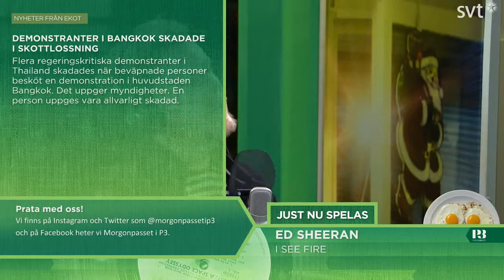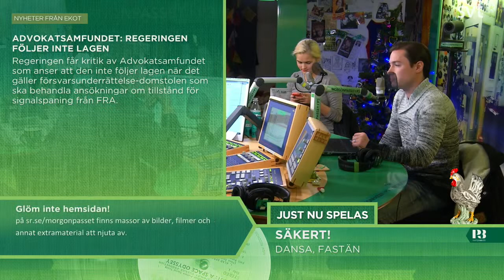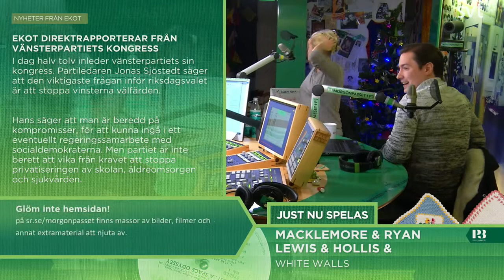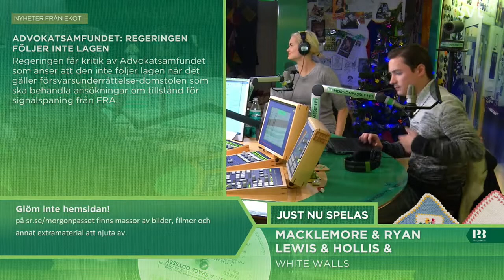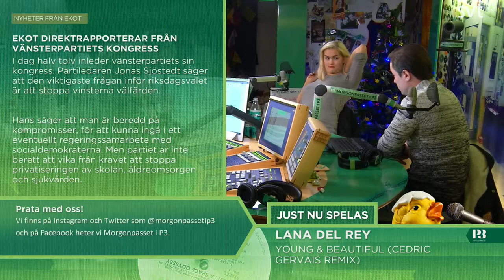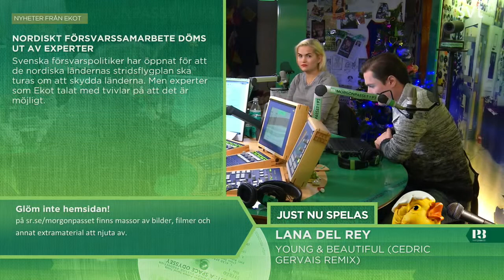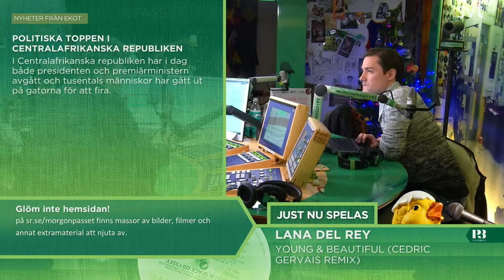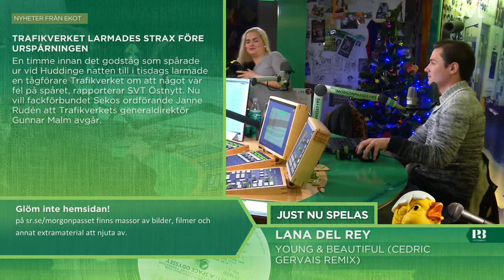Morgonpasset i P3 2014-01-11 09:30-10:00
Morgonpasset med Jörgen Lötgård, Karin "Kakan" Hermansson och David Druid
Gäst: Tiffany Kronlöf